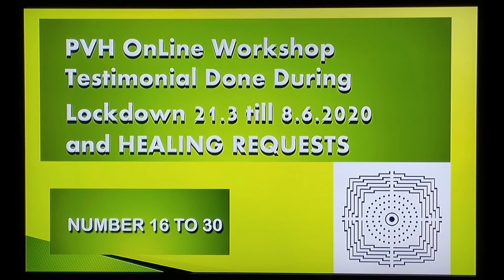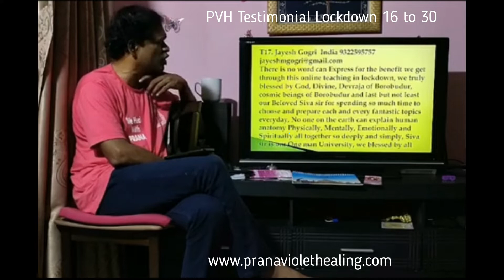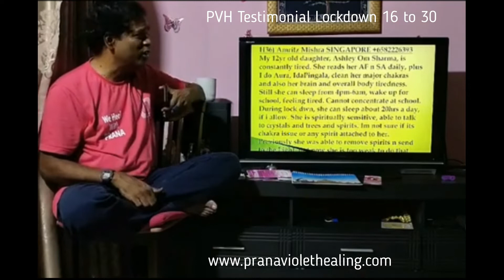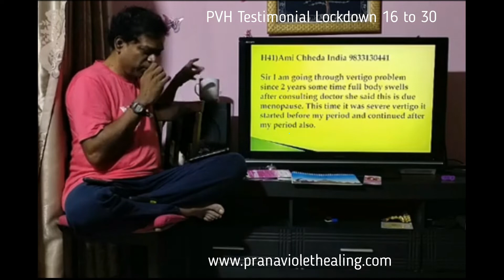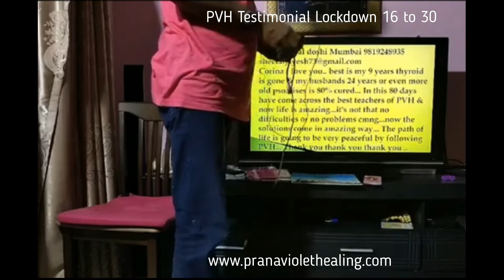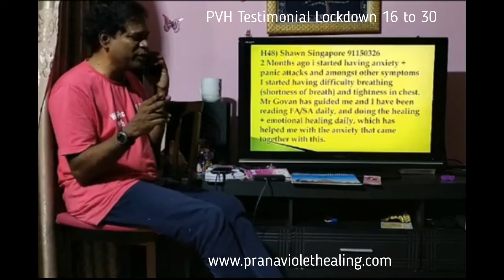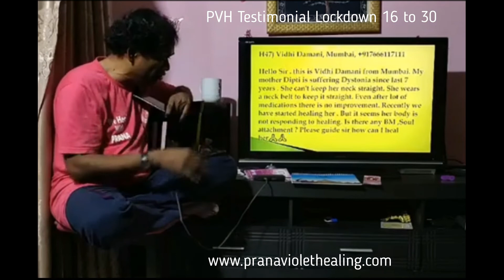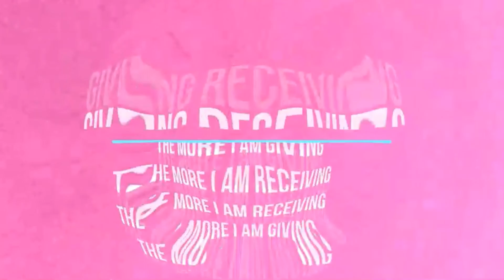PVH Testimonials & Healing Requests No 16 to 30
1. Read Affirmations
2. Attend Distant Healing Sessions
3. Heal Yourself/Friends/Family With The Healing Wand
4. Follow PVH Diet
5. PVH Bed Yoga
6. Be Emotion Free
7. Maintain Spiritual Hygiene